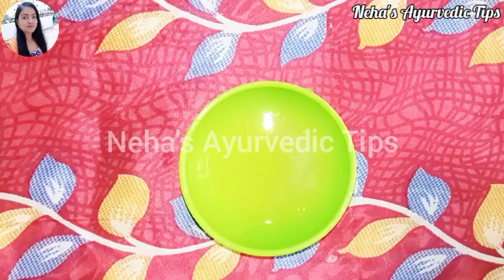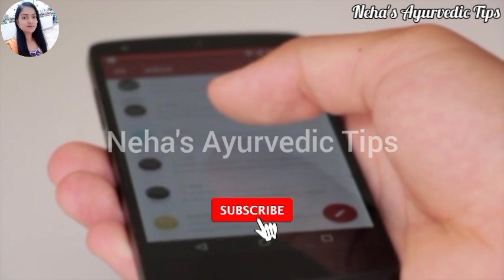प्याज के रस में 2 चीज मिलाकर लगालो 20 दिन में गंजे सिर पर बाल उग जायेंगे/ Ganjapan dur karne ke upay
Cover Topics :-
ganjapan
ganjapan kaise dur kare
ganjapan dur karne ke upay
ganjapan ka ilaj
ganjapan dur karne ka tarika
hair fall treatment
baldness treatment for women
how to stop hair fall
baldness treatment for men
ganjapan dur karne ka ilaj
balon ko jhadane se kaise roke